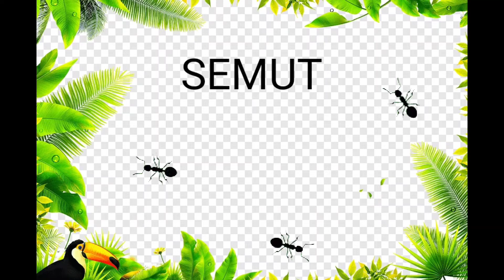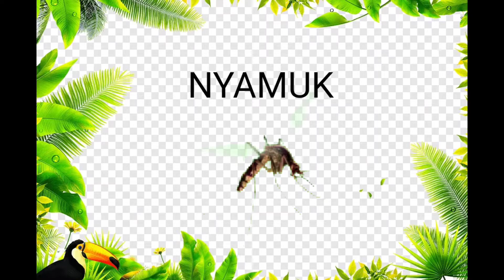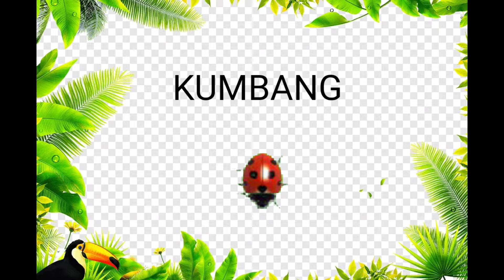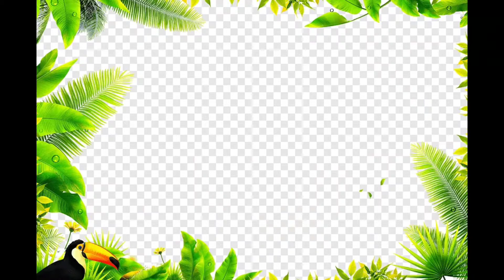Belajar mengenal nama-nama serangga dan suaranya